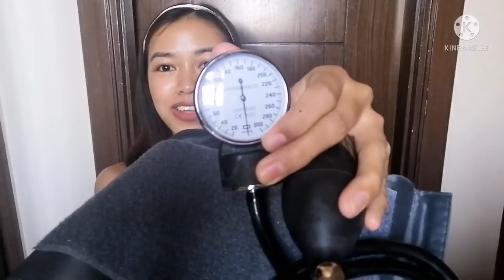Flowers and chocolates on Valentines day?? + I bought a BP monitor online for 300 pesos.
Hey guys, how was your Valentines day? Did everyone get flowers and chocolates? Hehe Hope everyone had a good time❤️

I bought a manual blood pressure monitor online for 300 pesos. And yes it is working very good. The result is accurate. If you want to buy one online this is the shop where I bought mine. This is the link of the shop

Facebook: Filipino&American couple living in the Philippines